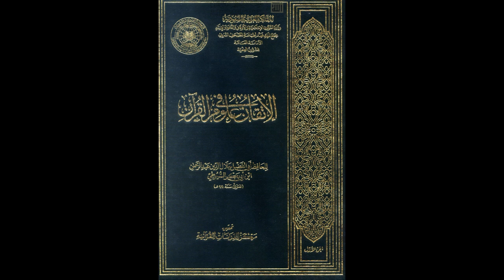الإتقان في علوم القرآن للإمام السيوطي | الدرس رقم 3 | عبد الرحمن عمورة